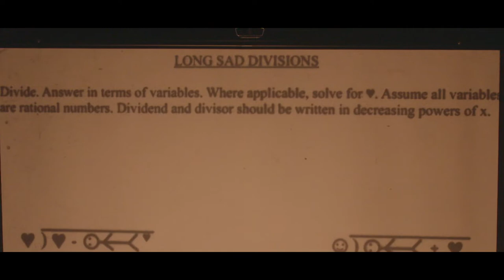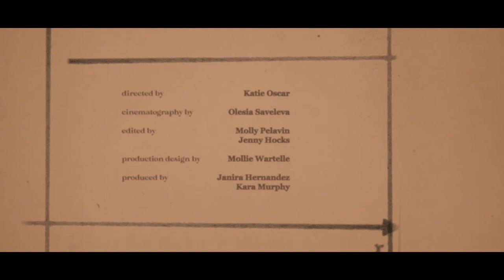Jacob Jeffries feat. Hayley Jane Batt - Again & Again (Official Video)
Love is a complicated equation.

Again & Again • Jacob Jeffries & Hayley Jane Batt
Directed • Katie Oscar
Cinematography • Olesia Saveleva
Edited • Molly Pelavin, Jenny Hocks, & Raul B.Fernandez
Production Design • Mollie Wartelle
Gaffer • Kevin Paniagua
Produced • Janira Hernandez & Kara Murphy